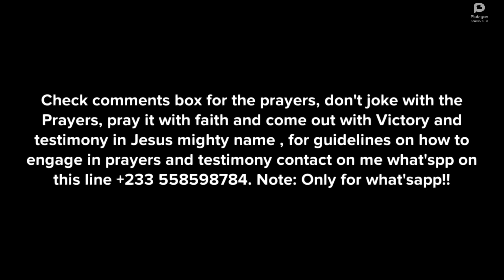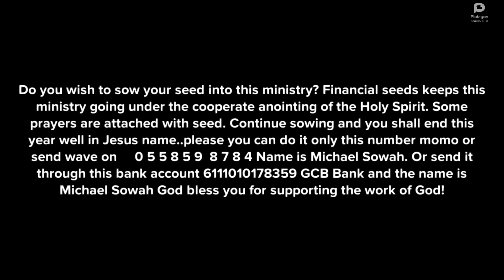Anytime you dream that Fighting In The Dream, this is what you should do!